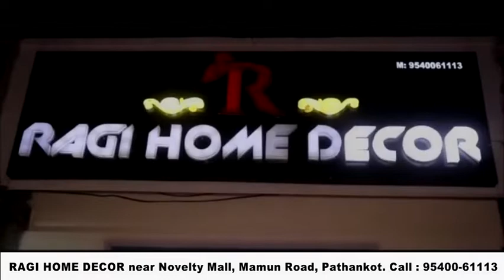कोविड सेंटर में अपनी सेवाएं दे चुके वालंटियर हुए खफा